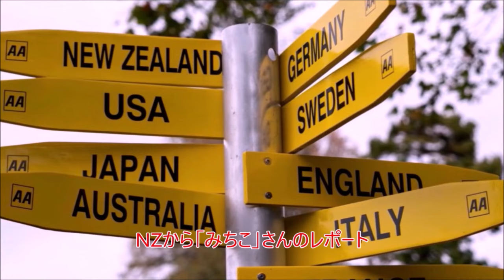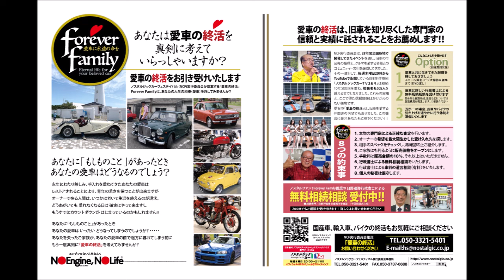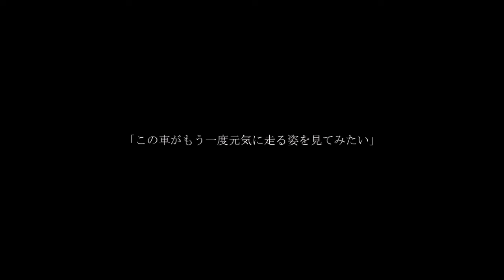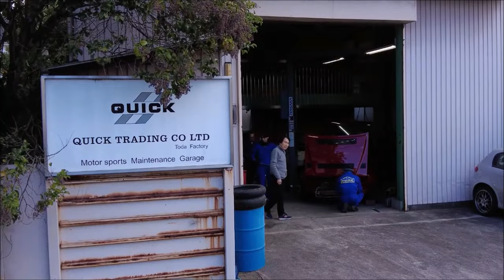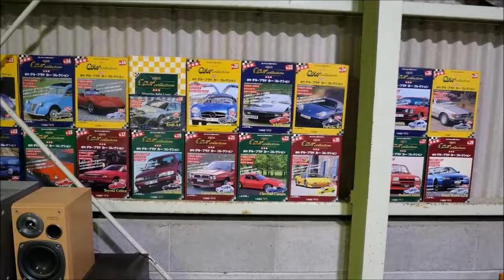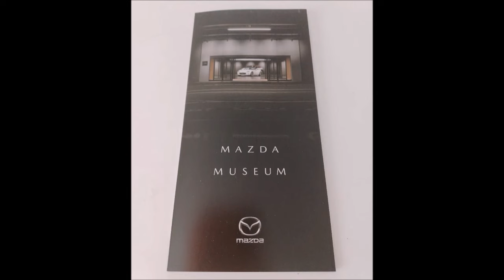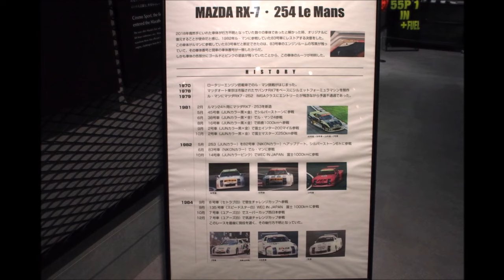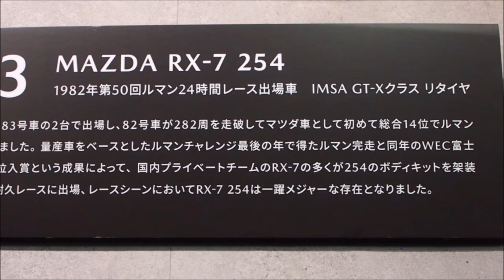ノスタルジックカ―TV2024,2,15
大好評の「水没ランチアデルタ第復活プラン」最終回となります。
ながのノスタルジックに登場します。
話題の「旧車ミュージアムF6」さんのメグロSGTも見逃せません！！